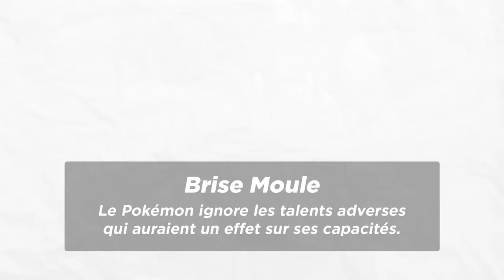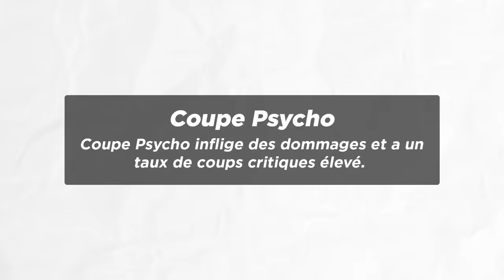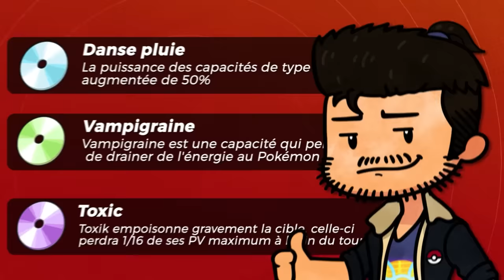10 MEILLEURS MAÎTRES de POKÉMON 🔥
Dans l’anime pokémon il s’est passé un truc incroyable : une grande compétition rassemblant tous les dresseurs légendaires de la franchise : le tournoi du couronnement mondial ! Ca c’est pour l’anime mais la finale aurait elle été différente s’ils avaient eu leur équipe du jeux vidéo ? Pour le savoir, on a classé pour vous tous les maîtres Pokémon !

Merci ! ≧◔◡◔≦